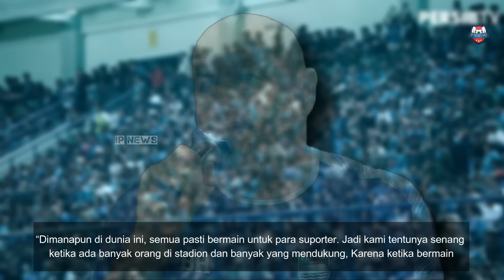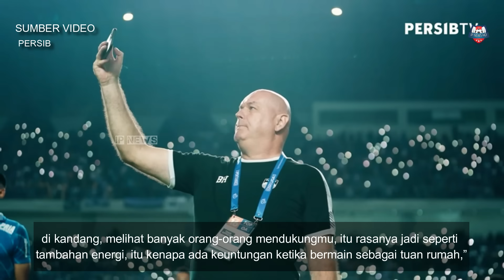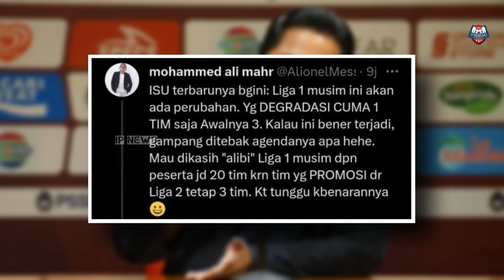🔥KEJUTAN PERSIB HARI INI❗️Dikonfirmasi Umuh❗️Madinda RESMI Dikontrak 3 Tahun🎉Persib Pecah REKOR BARU